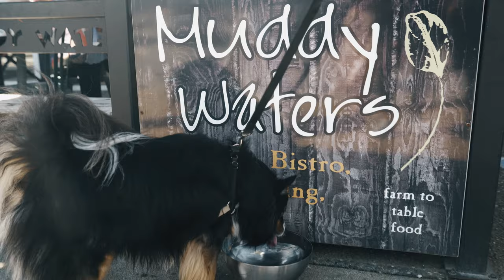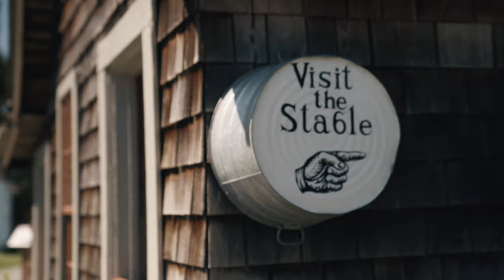Dog Friendly Vacations in British Columbia, Canada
Dogs enrich our lives beyond measure; they are faithful friends and playful companions that bring joy and laughter to everyday life. With over 35% of Canadian households owning a dog, it’s no wonder that more and more people are seeking dog-friendly locations to adventure, dine, and shop with their furry family members for company. BC Route 7 is your ultimate highway for dog-friendly outings. From accommodations, shops, and restaurants to sprawling parkland and endless trails, you’ll have no shortage of spaces and places that will warmly welcome you and your furry sidekick!